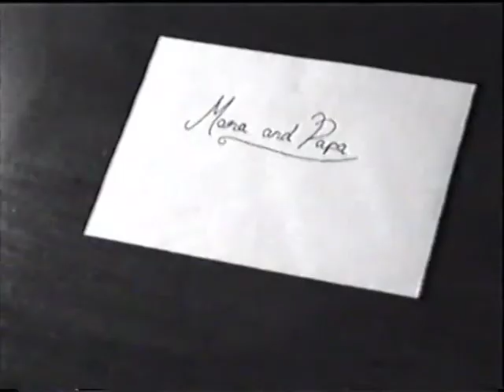Death on the Derwent - fictional piece for college coursework.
Fictional piece produced at College. Brief was to make a trailer for a film. Based this on a book by the same title and enlisted the help of local amateur performers.  Music is Depeche Mode's "Pimpf".  I did contact Mute records to ask if I could use it - the answer was "yes".